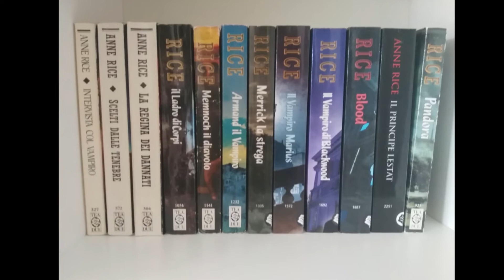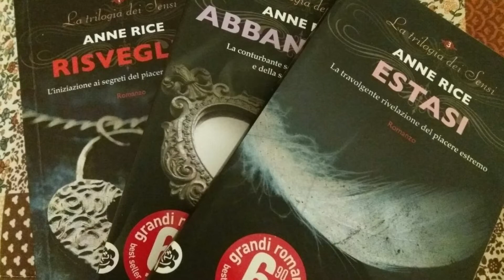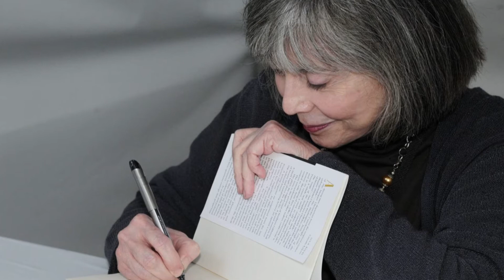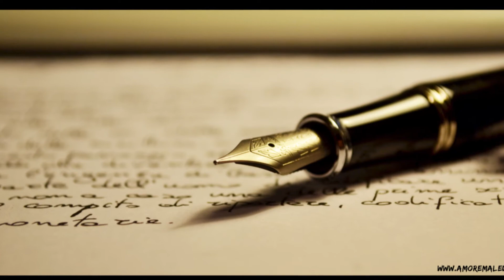ANNE RICE, la regina delle tenebre: LOUIS DE POINTE DU LAC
ACQUISTA "I FIGLI DELLA FOLLIA"
ACQUISTA "L'EREDITÀ DEL PRINCIPE

Libri citati:
INTERVISTA COL VAMPIRO

💙Sono affiliata ad Amazon, ciò significa che se acquisterete i libri che cito nei video dai link che vi lascio nel box info, io ottengo una piccola percentuale che userò solamente per i libri, in modo da arricchire e portare avanti il canale. Acquistando da questi link voi NON pagate assolutamente nulla in più! Grazie a chi vorrà farlo.💙